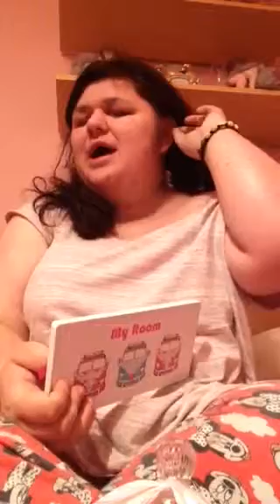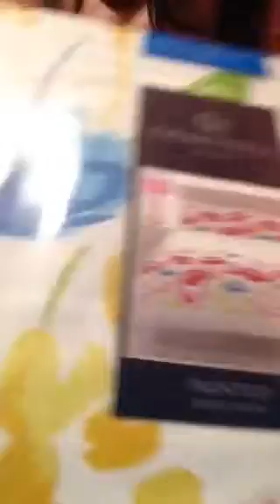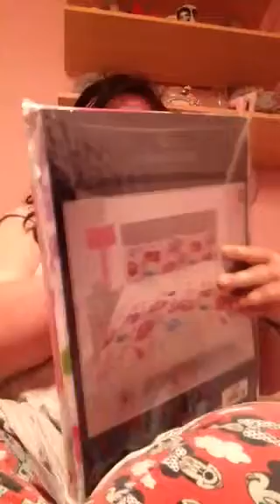Bedroom decoration haul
This is all for when my room is done I am really excited about getting my room done hope you all enjoy  x neejl